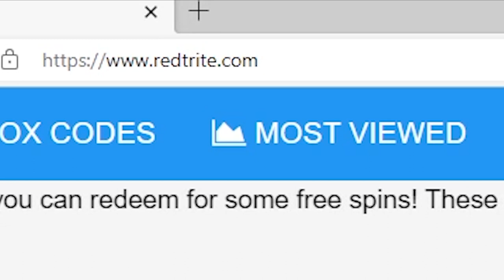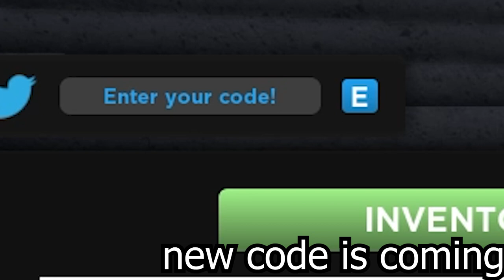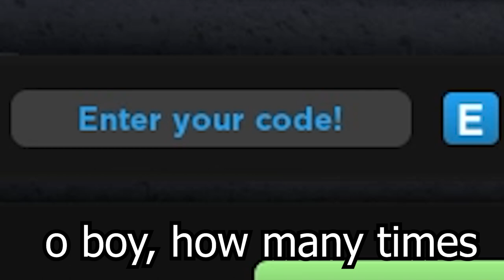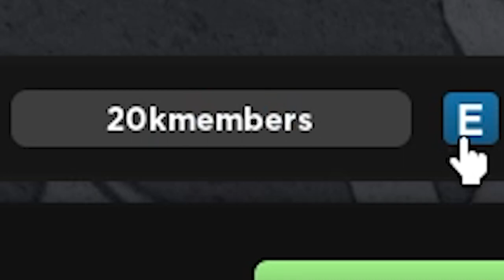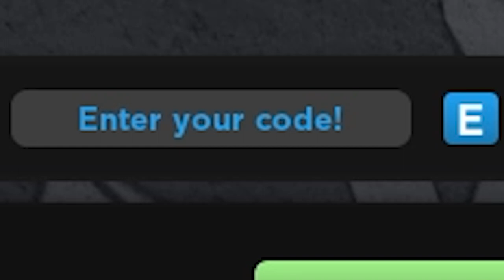Da Hood Aim Trainer, Roblox GAME, ALL SECRET CODES, ALL WORKING CODES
In today's video I show you guys an updated list of all working, secret and new codes for Da Hood Aim Trainer in 2023! Make sure you watch till the end and enjoy!